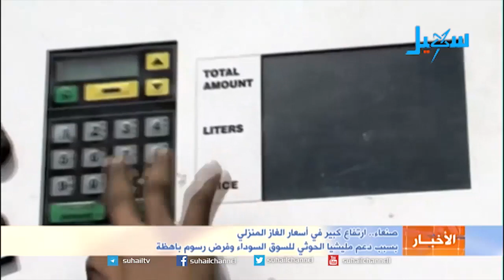الحوثيون يقتاتون من معاناة الشعب.. ارتفاع كبير في أسعار الغاز المنزلي بصنعاء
التردد الجديد للقناة على مدار النايلسات (11603 افقي H ) تقرير | محمد القليصي..
تعاني المحافظات التي تسيطر عليها المليشيات الحوثية من ارتفاع جنوني في أسعار الغاز المنزلي، بسبب دعم مليشيا الحوثي لتجار السوق السوداء وفرضها رسوما باهظة على التجار، حيث وصل سعر أسطوانة الغاز في صنعاء إلى ثمانية آلاف ريال..